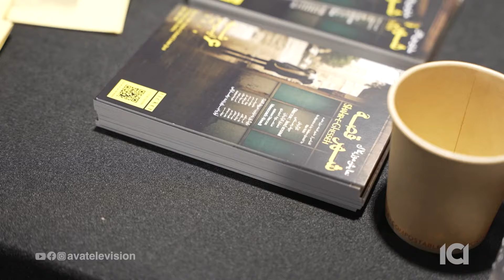نمایش شهر قصه اقتباسی از شهر قصه اثر بیژن مفید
نمایش شهر قصه با کارگردانی جواد رستمی و دستیاری کارگردانی خانم منصوره احمدی در تاریخ ۶ اپریل در مونترال کانادا به روی صحنه رفت.